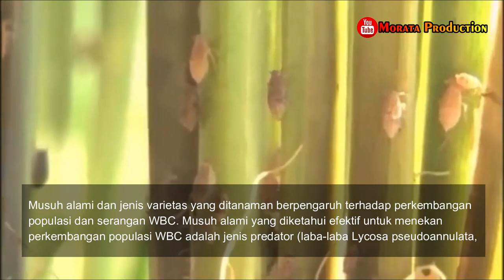Hama WERENG COKLAT dan Brown Planthopper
Pada Video ini akan membahas tentang Hama WERENG COKLAT dan Brown Planthopper

Wereng batang Coklat, WBC, Nilaparvata lugens Stal merupakan hama utama pertanaman padi di Asia sejak awal dekade 1970-an. Kerusakan tanaman padi oleh WBC dapat terjadi secara langsung akibat penghisapan hasil fotosintesa yang mengakibatkan penurunan kapasitas produksi, sedangkan kerusakan secara tidak langsung diakibatkan oleh infeksi virus kerdil hampa dan kerdil rumput yang ditularkan oleh WBC.

Di Indonesia, total luas kerusakan tahunan tanaman padi oleh WBC pada dekade 1970-an berkisar 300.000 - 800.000 ha. Kerusakan serius oleh WBC terus terjadi pada dekade 1980-an, wabah WBC terjadi di Sumatera Utara (1982-83), Jawa Tengah (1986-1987) dan Jawa Timur serta Lampung (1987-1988).
Pada dekade 1990-an kembali terjadi kerusakan serius di Jawa Barat (1992 dan 1997), Jawa Tengah (1999) dan Jawa Timur (1999). Sedangkan pada 5 (lima) tahun terakhir kerusakan serius terjadi di Jawa Tengah (2000), Jawa Tengah dan Jawa Barat (2001), Jawa Timur (2002), Jawa Timur, Jawa Tengah dan Jawa Barat (2003), Jawa Timur, Jawa Tengah, Jawa Barat dan Sulawesi Selatan (2004), Jawa Timur, Jawa Tengah dan Jawa Barat (2005).

*Play_List:
1. Sharing Ilmu
2. Informasi Pertanian
3. Padi (Oryza sativa L)
4. Video Pembelajaran
5. Review Produk Pertanian
6. Salam Petani Mandiri